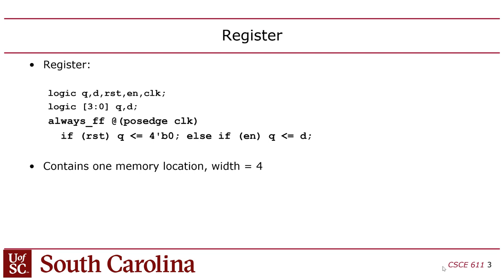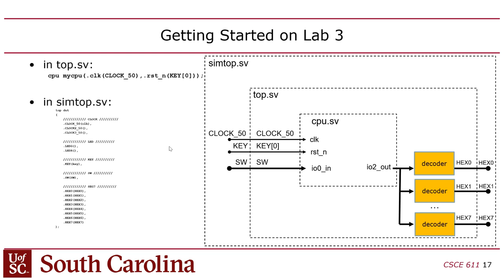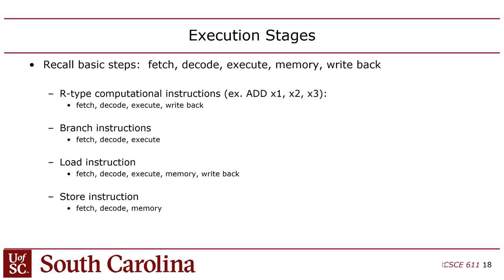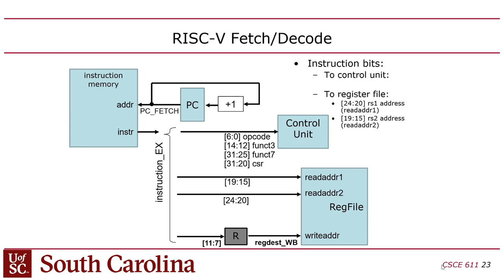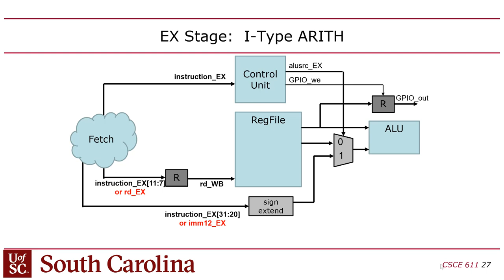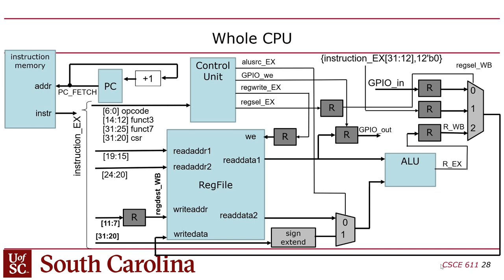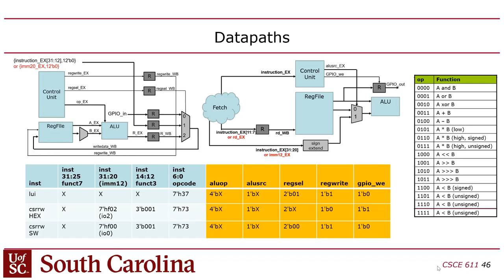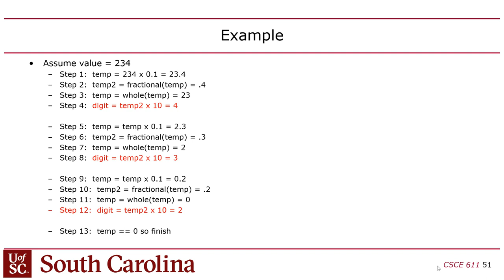CSCE 611 Fall 2022 Lecture 8: RISC-V Microarchitecture 3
Exam topics
RISC-V control and datapaths
RISC-V testing
Binary-to-base 10 conversion